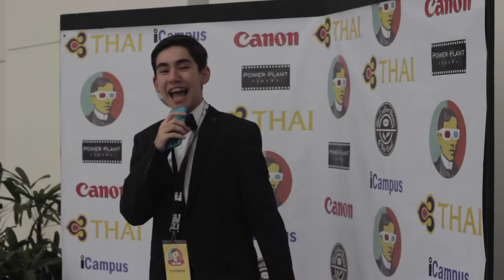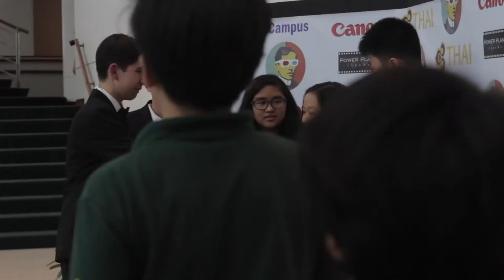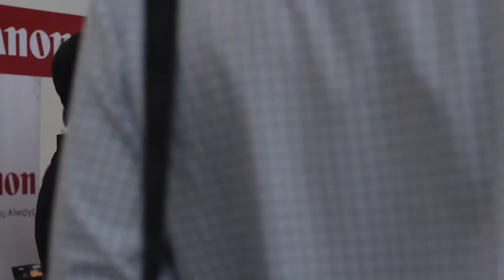Manila Student Film Festival!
Sandro interviews future filmmakers who have gathered to share and celebrate their love for film through the first ever Manila Student Film Festival!

Producers: Raya C. & Nanami Y.
Anchor: Sandro L.
Cinematographer: Ari T.
Editor: Anna A.